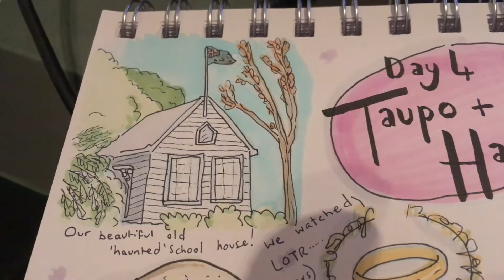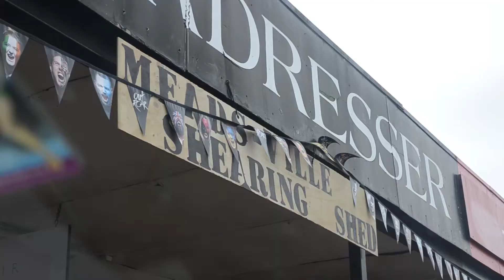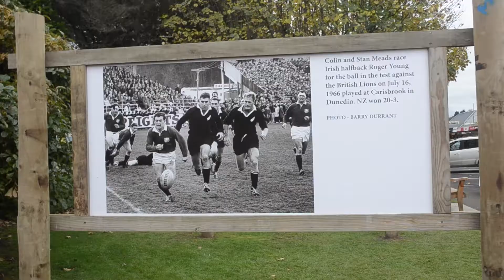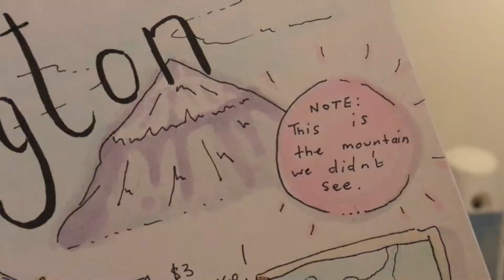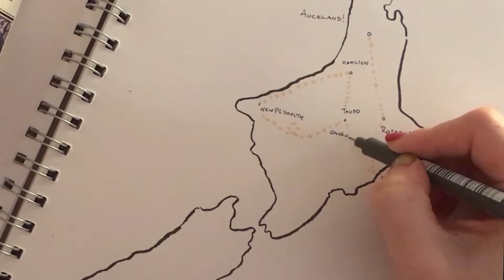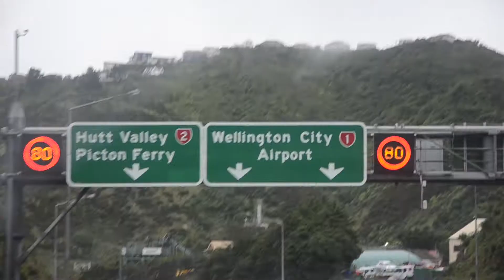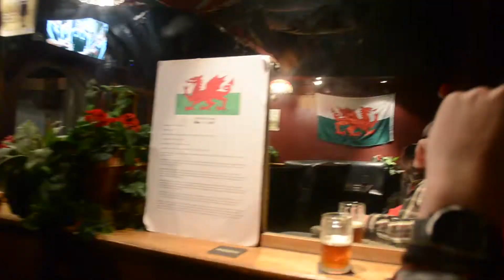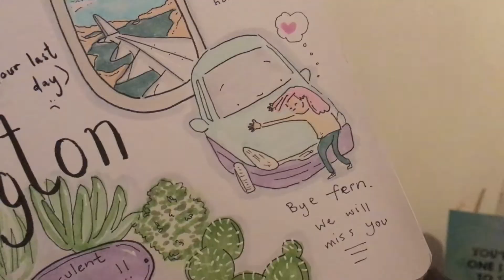Our New Zealand Road Trip - Pt 2 - Skipping Stones, Sketches and Lots of Adventures.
Here is the 2nd part of our road trip around New Zealand's North Island. It was stunning, beautiful and we laughed until my face hurt. Here is a video of us making fools of ourselves...sprinkled with some doodles I did along the way.

What we did:
* Lee skimmed stones , Tania tried and failed many times to skim stones
* We watched the Lions play the Cheifs in Hamilton (Go Rugby!)
* We caught up with friends over soju ..urr the hangover!
* We slept in our Jucy campervan
* Swam in hot pools in the Powderhorn lodge
* I sketched lots of little drawings with my trusty copic markers
* We investigated Kings country (i.e Meadsville)
* Fell in love with Wellington (so many art shops)
* Drove lots...laughed lots.

Where we went:
* Lake Taupo
* Hamilton
* New Plymouth
* Ohakune
* Wellington
* Manaia - the incredible, accidental bread village

* The Old School House (one of the nicest places we stayed. So much character!

* The car. we slept in the cold car

You can see the drawings and more of our travels on corners of the internet: